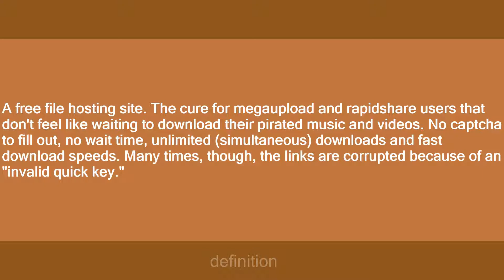mediafire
Slang flashcards: